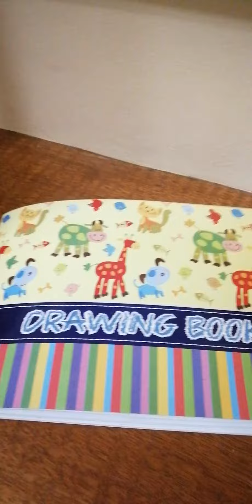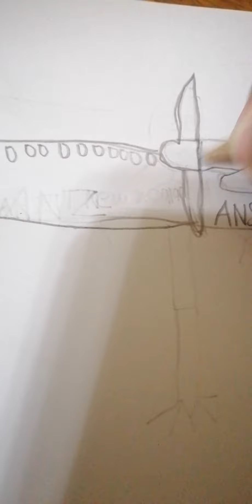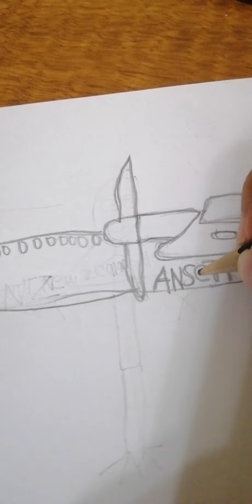Ansett new Zealand drawing!!!!!! 😃😍🙂